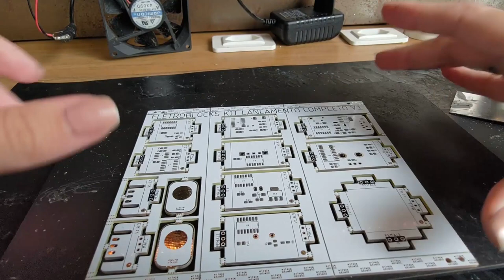[VLOG] MONTAGEM DE ELETRONICA SMD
Hey, venha acompanhar um dia de montagem de componentes SMD com stencil!!